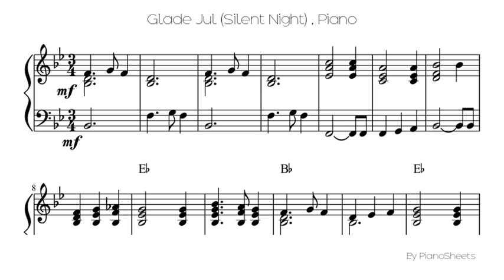Glade Jul (Silent Night) [Piano Solo]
Piano Solo Sheet: Glade Jul (Silent Night)